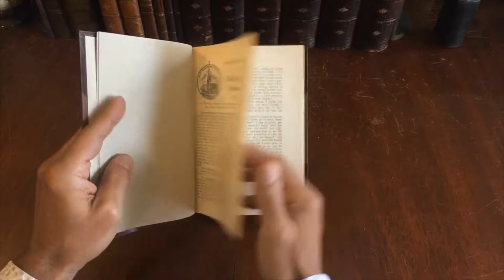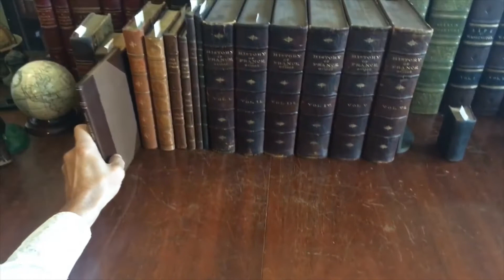Stikeman fine leather bound book c.1900 Wheelock's Narrative Indian Charity School 1762 Lebanon CT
Wheelock's Narrative of Indian Charity School [Lebanon, Connecticut]: or, A Plain and Faithful Narrative, by Eleazar Wheelock.
Published c.1890-1900. 20 pages. Early 3/4 leather binding, stamped by Stikeman & Co.

A 100 year old reprinting of Eleazar Wheelock's "A Plain and Faithful Narrative", a pamphlet first published in 1763, which details the progress of Wheelock's charity school. The school was originally founded to provide Christian education to the indigenous population then inhabiting New England, eventually leading to Dartmouth.

see: Evans, American Imprints, 9537 [printed 1763] and Field, Indian Bibliography, 1.

Book measures: 7 7/8" H X 5 1/2" W.

[V1826].